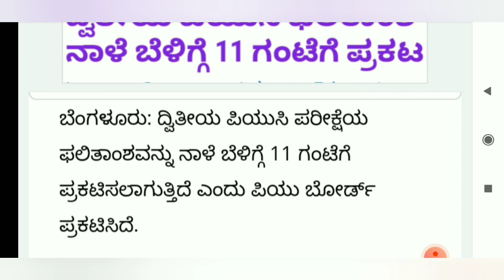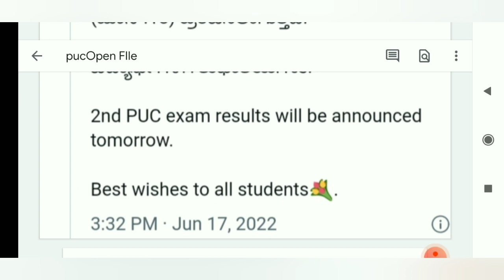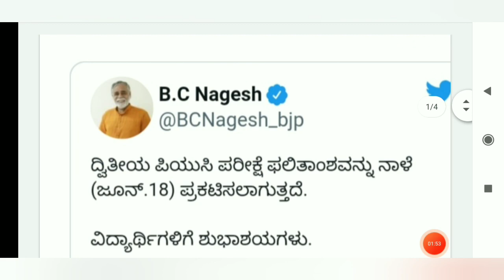Karnataka board | Second PUC Result Date | Out | 2022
Second PUC Result Date Karnataka board
 main exam result 2022